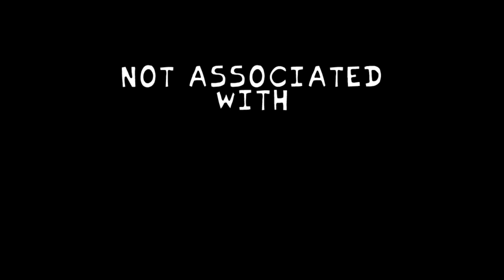FNF FREAKY NIGHT WITH SONI RETAQ' RIZZMAS DEMO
[DESCRIPTION]
By JP13
This is a mod called Freaky Night With Soni, the original mod is currently canceled so we decided to make it an official retake, this is a "demo" of the mod, it is a xmas demo, you have only one song but it is very great, Soni is singing calmly when suddenly a surprise arrives...

[CREDITS]
🔴Director, Artist and Animator [JP13]
🟢Creator of soni and more characters [Drawebos]
⚪Coder [elfb34]
🔴Composer [Fabri.flp]
🟢Coder [Roberto_elpapu]
⚪Composer [NightMare Tube]
🔴Artist [Launixio]
🟢Artist [Pando]
⚪Artist [plagedark]
🔴Artist [srwhiteoficial]
🟢Artist [4cent]
⚪Charter [zohcul]
🔴Charter [WillyXD]
🟢Artist (Gallery Art) [Banana]
⚪Artist [AzCortinitas]
🔴we used his art for the discord presence :P [TelmexCedric]

[EPISODES]
🔴0:00 Main Menu
🟢0:23 Start Song "Rizzmas"
⚪0:54 Santa
🔴2:10 Grinch
🟢3:52 Credits

[CHANNEL INFO]
✨ Welcome to the channel "SANSTRONIK" ✨
🎶 On this channel I play a variety of fnf mods 🎶
🔶 I don’t consider myself any kind of professional so I’m sorry in advance if I don’t play very well 🔶
🍌 All the mods I play I take them from the site "GAMEBANANA" (my profile is there too) 🍌
☺ I will be very grateful to everyone and everyone who subscribes to the channel ☺
❤ One of my favorite mods is this: 💀 SANS 💀 and 🚬 GARCELLO 🚬
👍 Thank you again to all of you 👍
🔥 I hope you enjoy spending time with me 🔥
🎵 Friday Night Funkin and SANSTRONIK inc. 🎵